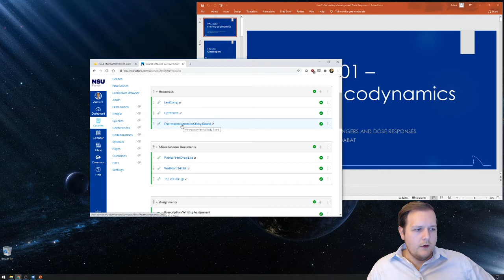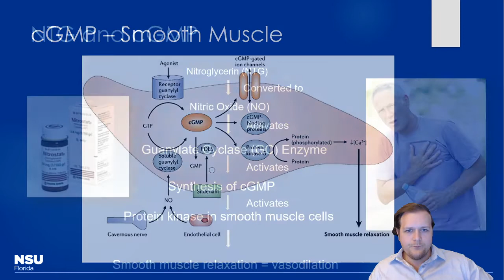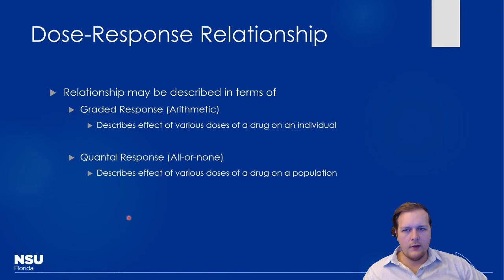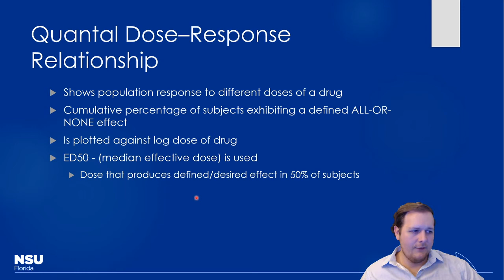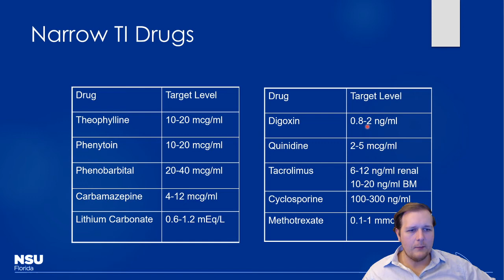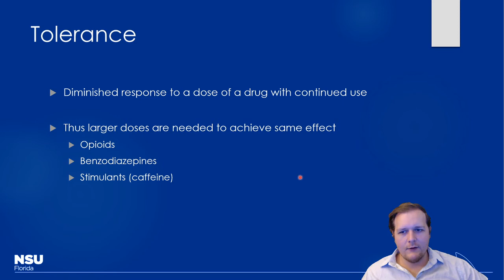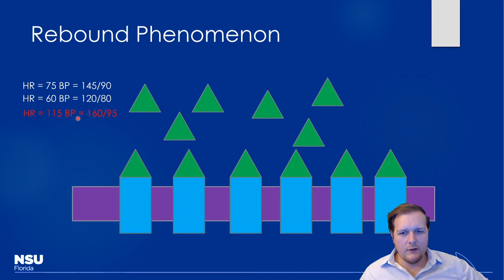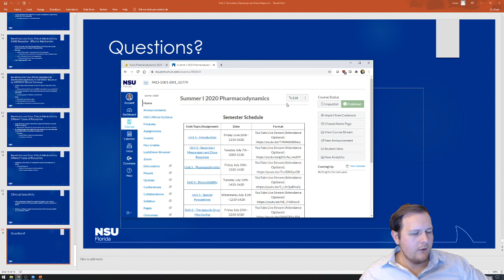Unit 2 Secondary Messengers and Dose Response